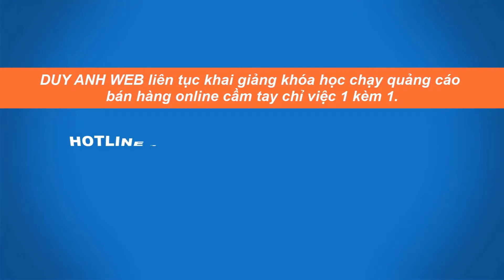NLP là gì ?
DUY ANH WEB chuyên thiết kế website bán hàng trọn gói chỉ từ 2,8 triệu tặng tên miền + hosting. Liên tục mở lớp dạy bán hàng online đa kênh 4.0 cầm tay chỉ việc 1 kèm 1 thực chiến học phí 8,6 triệu.